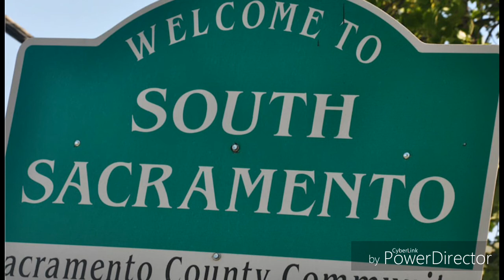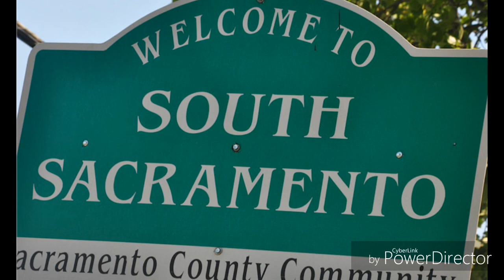Stewyo$o x South Sac Iraq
"South Sac Iraq". The soon to be Anthem for Sacramento, Ca 2nd single off of the "Street Situations" Album coming in March2017